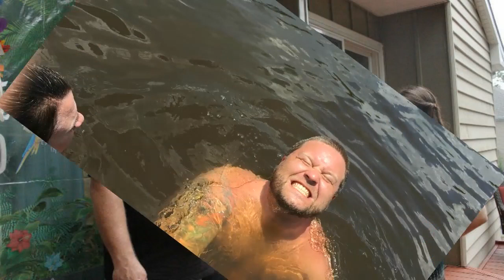Sally's wedding Slide Show